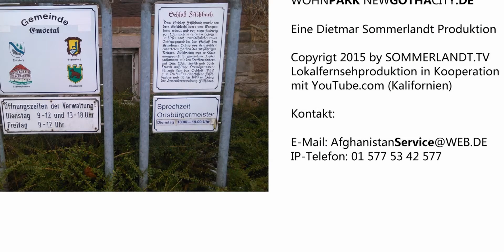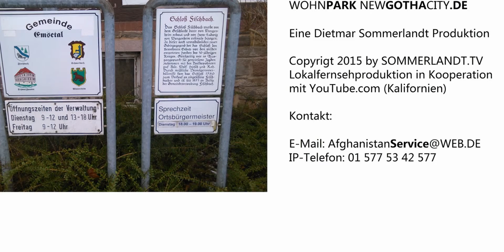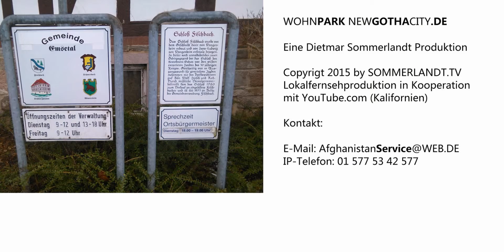Projekt Albert-Schweitzer-Kinderdorf New Gotha City (Masterplan Stand 2016)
Der Freistaat Thüringen hat sich von der "Denkfabrik" zum "Land der Nebenjobber(innen)" entwickelt. Dafür gibt es drei Hauptgründe:

1. Es gibt nicht genügend Fachkräfte.
2. Es gibt nicht genügend freiberufliche Fachkräfte für die freien freiberuflichen Stellen in Thüringen.
3. Es gibt nicht genügend freie Stellen für Fachkräfte, die gerne in Thüringen leben möchten, die angemessen bezahlt werden.

Da wir 1990 die ultimative Wahl hatten zwischen einem interessanten Arbeitsplatz in einer staatlichen agenturfürarbeit.de und einem Arbeitsplatz in der privaten agenturfürkinderträume.de haben wir uns, logischerweise, für interessante Arbeitsplätze in der agenturfürkinderträume.de entschieden. Als vollkommen private Chefdesigner. Ganz ohne staatliche Förderung oder gar Parteispenden.

Nun kommen wir in ein Alter, wo wir uns, als privater Chefdesigner, möglichst viele junge Chefanwärter(innen) wünsche, um sie formen zu dürfen. Zu sich selbst ständig entwickelnden Führungspersönlichkeiten. Daran mangelt es in Gotha wie im gesamten Freistaat Thüringen. Es mangelt an einem gesunden Elite-Nachwuchs für die 2. Hälfte des 21. Jahrhunderts - bedingt durch entwicklungspolitische Fehler in der 1. Hälfte des 20. Jahrhunderts.

SOMMERLANDT
Ingenieurbüro für Bauwesen & Facility Management